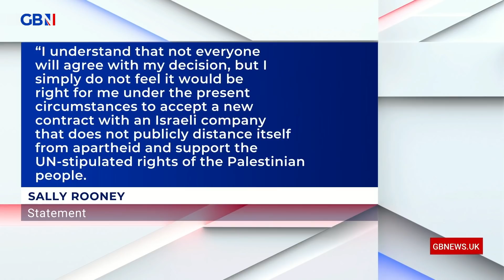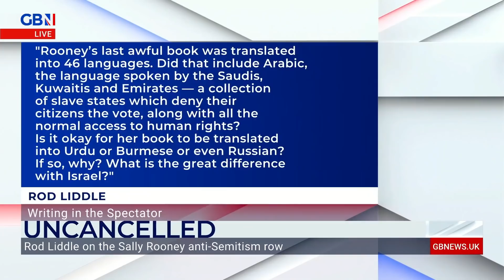Uncancelled with Dan Wootton and Rod Liddle | 20th October